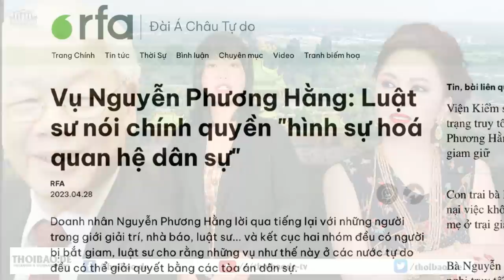Phương Hằng huy động được quần chúng – Đảng lo hậu họa về sau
Vụ tranh chấp giữa bà Nguyễn Phương Hằng và các đối thủ chỉ là tranh chấp dân sự. Tuy nhiên, công an đã lạm quyền và đẩy vụ này thành hình sự, với kết cục là cả 2 phía đều có người bị bắt và khởi tố. Điều 331 chuyên được sử dụng để bịt miệng bất đồng chính kiến, thì lần đầu tiên đã được sử dụng vào một vụ án phi chính trị.